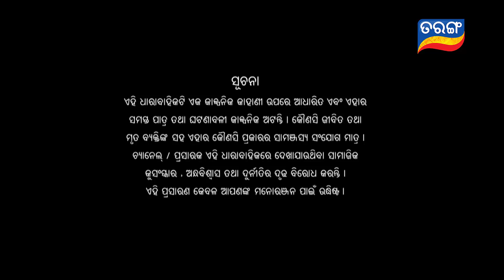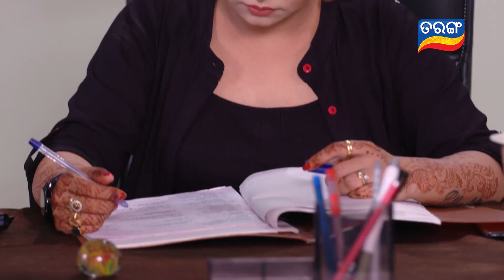Tara Tarini | Full Ep 507 | 22nd June 2019 | Odia Serial – TarangTv